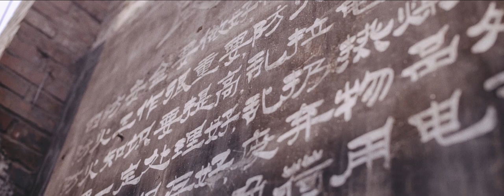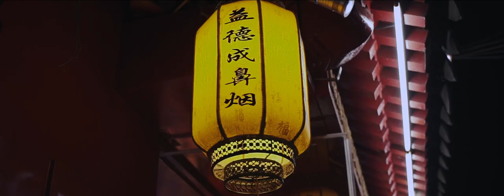Watching the Giant | CHINA #1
A trip through the streets of Beijing showing the contrast between tradition and the present, a technological world where everything goes very fast and we have no time to stop, look around and contemplate those around us. All this in the context of a giant, China, a giant who said they slept and has already woken up.